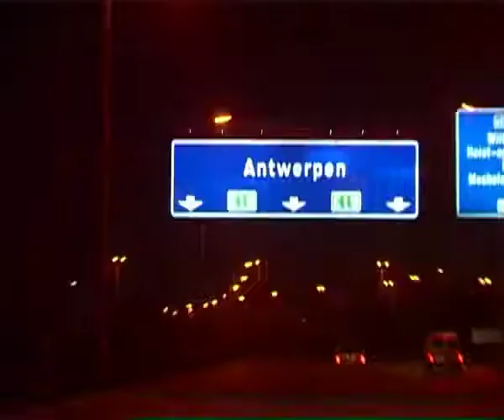White Sensation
Fiesta en Amberes Belgica para 17000 personas vestidas de blanco, dj's estrella: KID CREME y JUNIOR JACK